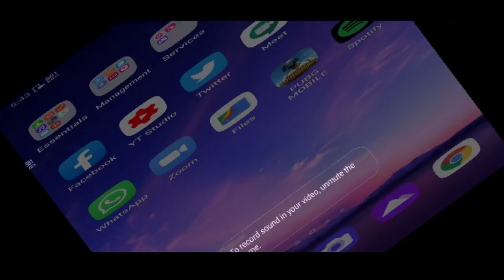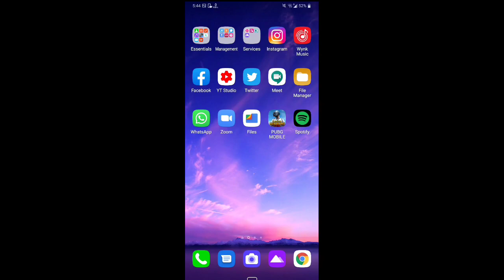Server is busy please try again later error code restrict area Pubg Mobile | Explained Oct 30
Server is busy please try again later error code restrict area

Server is busy please try again later error code restrict area pubg mobile

pubg mobile october 30

pubg service terminate